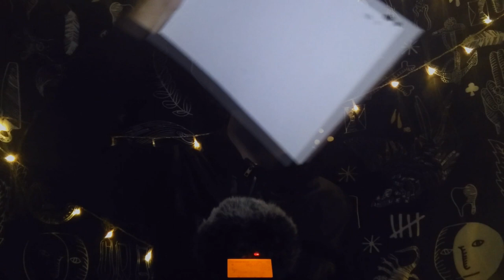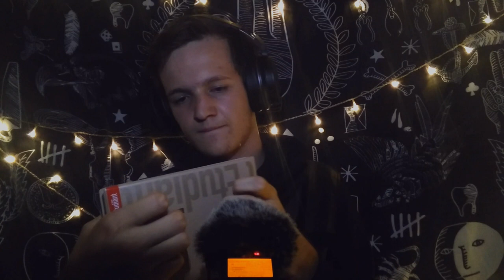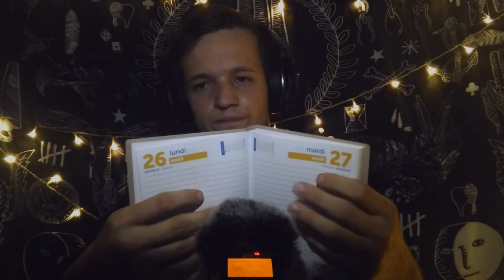ASMR [FR] TROUSSE SCOLAIRE DE MA SOEUR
V

Je compte sur vous :D

En regardant une / plusieurs pub(s) sur uTip vous pouvez vraiment m'aider ! J'aimerais m'acheter une nouvelle caméra, mais je ne peux pas me l'offrir tout seul. Je vous en serez très reconnaissant ! Merci :)

Matos utitlisé :

-Tascam DR-05 V2
-PhotoFiltre 7

Bonne vidéo !!